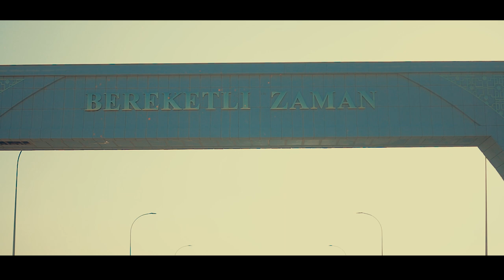Kemal Orazalyyew - Obam aydym.